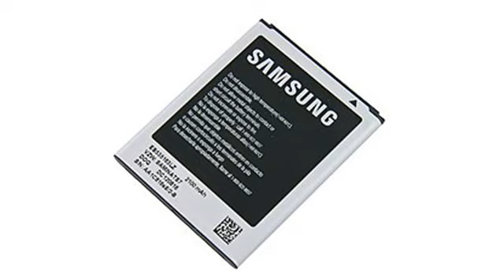samsung galaxy stellar 4g i200804